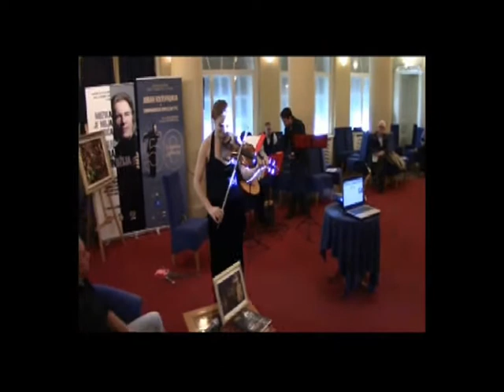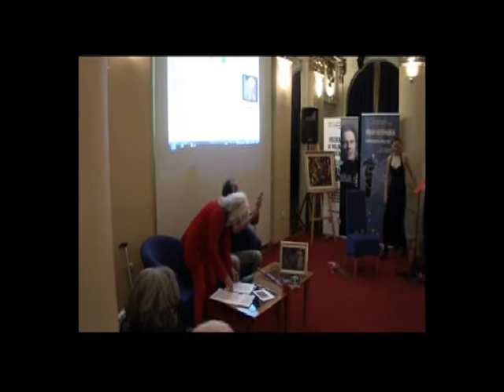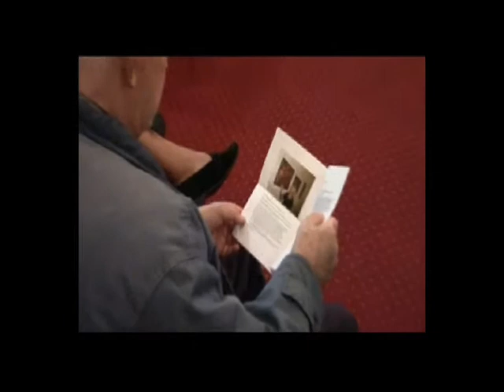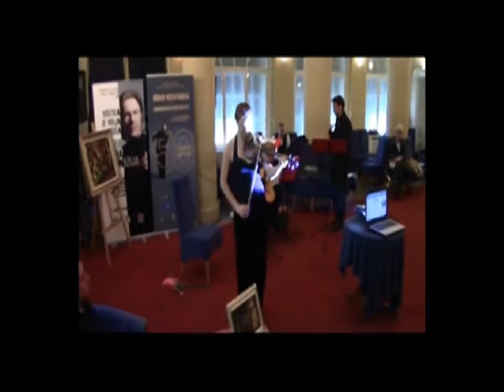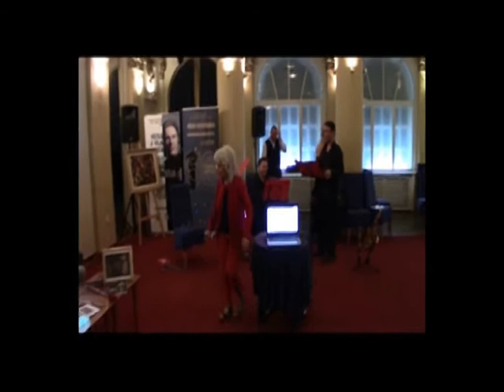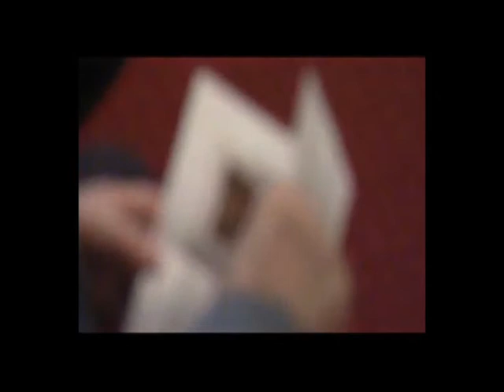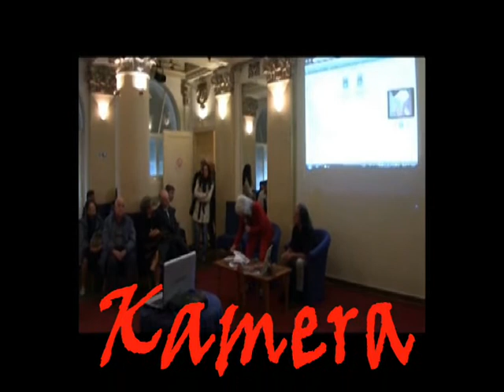"GVARNERIUS" "MUZIČARI I MUZE" Milica Stojković otvara izložbu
Na otvaranju autorske izložbe "Muzičari i muze" u sjajjnoj dvorani "Gvarnerius" Jovana Kolundžije, autor Milica Stojković govori kako su nastale njene slike i ako je bila prva violina Simfonijskog orkestra RTS i profesionalni novinar, predstavnik za štampu RTS.Kamera Dušan Dingarac , montaža Milica Stojković